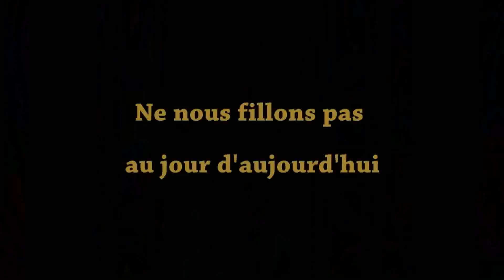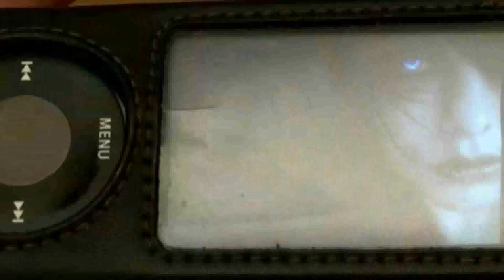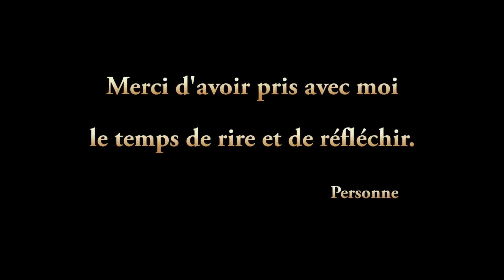À vos souhaits !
Vous existez sans moi. Je n'existerai pas sans vous...